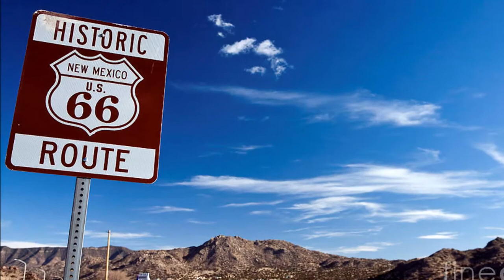Pueblo Mestizo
A trip to the pueblos in New Mexico...just cruising along and jammin' to the blues.